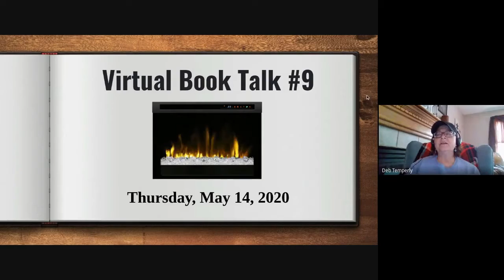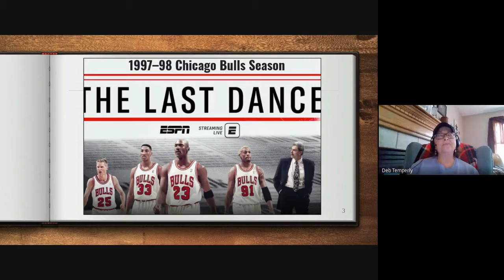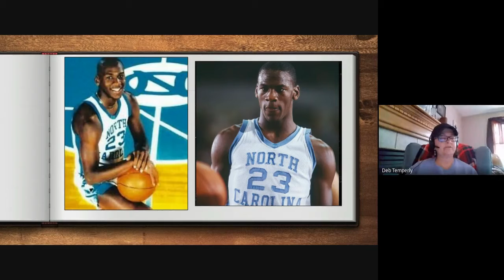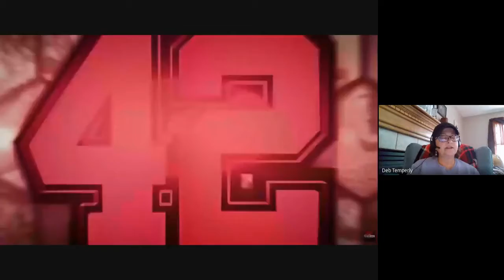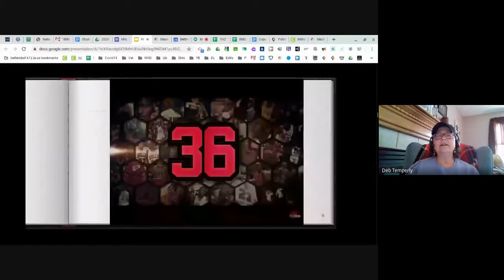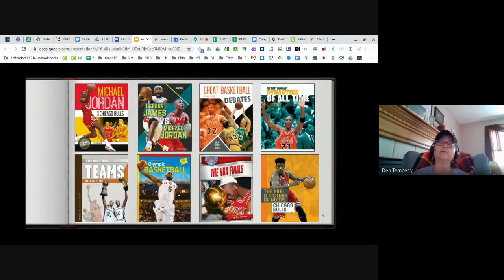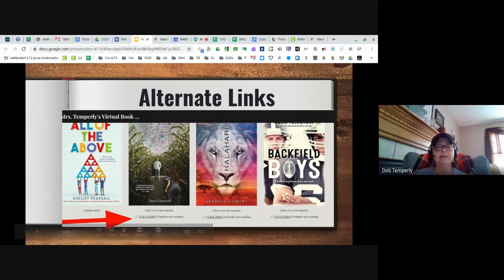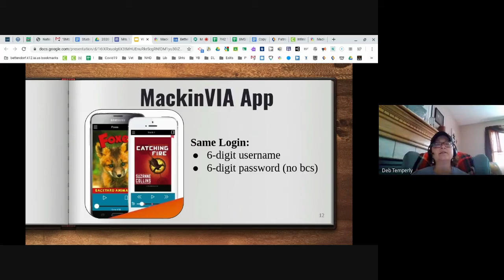Virtual Book Talk #9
Michael Jordan